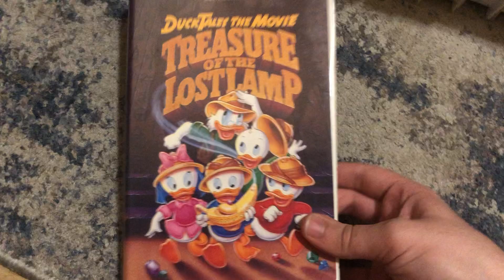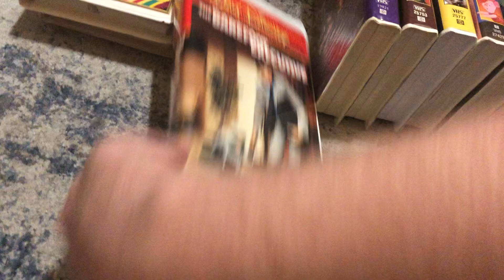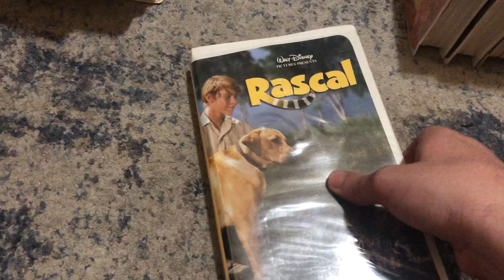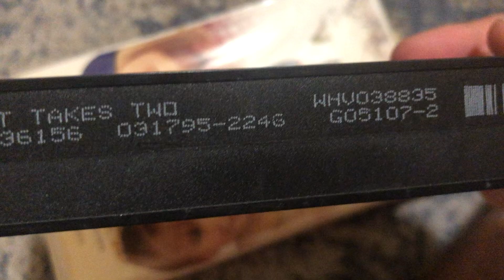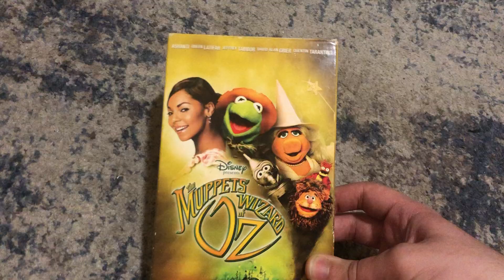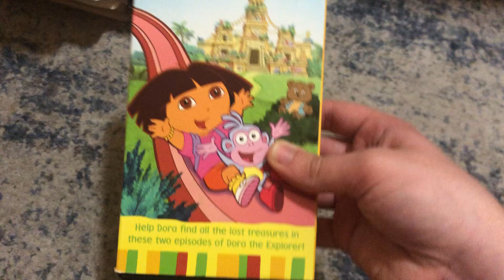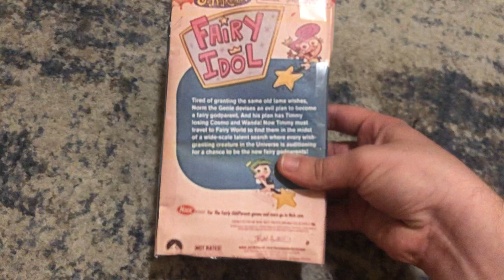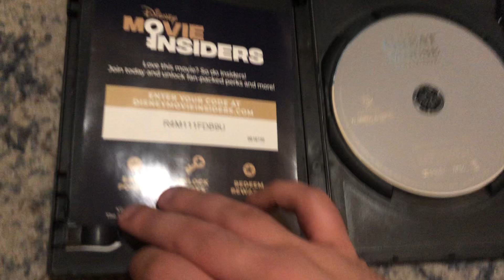VHS/DVD Update for 09/17/24